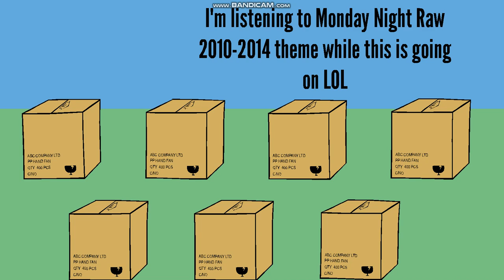Character Elimination Season 15 Episode 17(VOTING CLOSED)